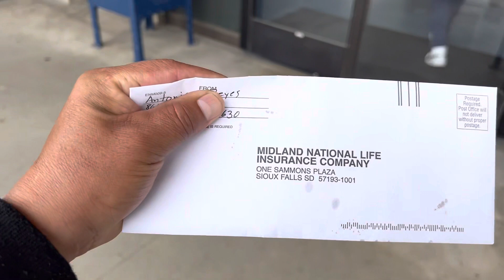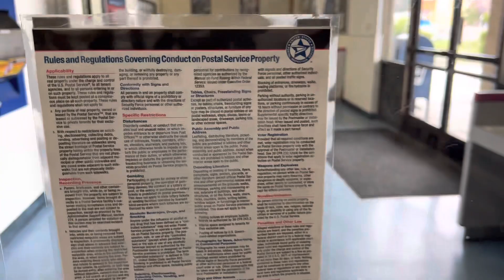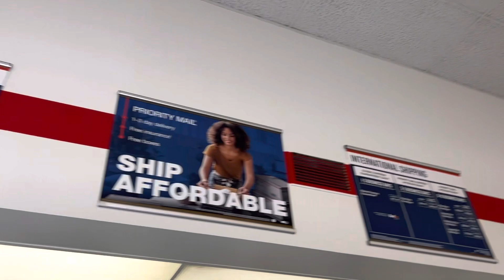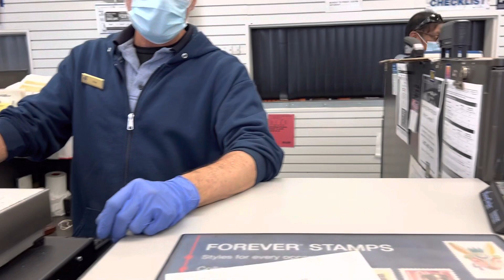June 5, 2023